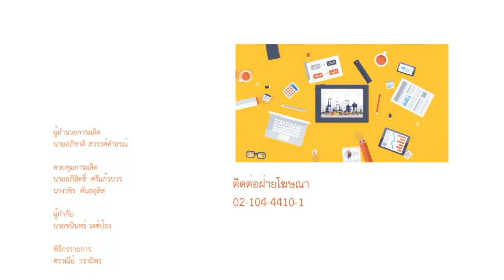CAT Showcase ตอน “Panel Discussion Gateway to AEC – Thailand’s Readiness and Opportunities”